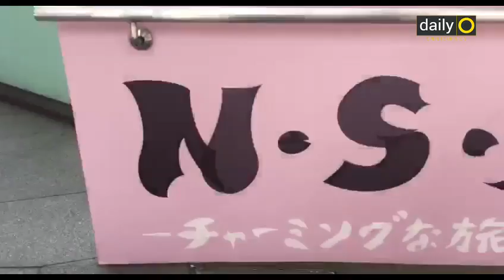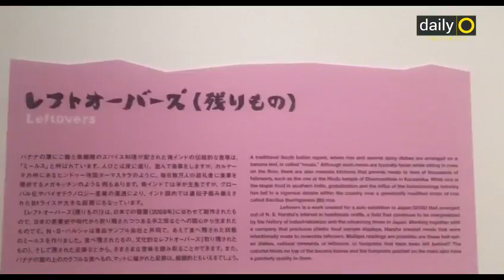An Indian artist is drawing crowds at Tokyo's famous art museum | Koel Purie Rinchet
NS Harsha is the first Indian to show his work at the prestigious Mori art museum.